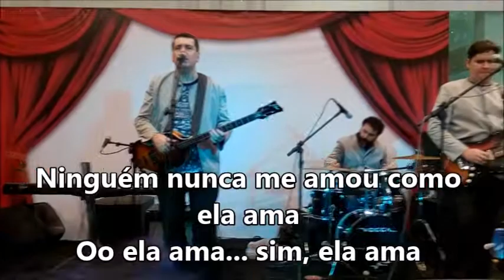DON'T LET ME DOWN Tradução RUBBER SOUL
Tradução em português do clássico "Don't Let Me Down" dos Beatles.